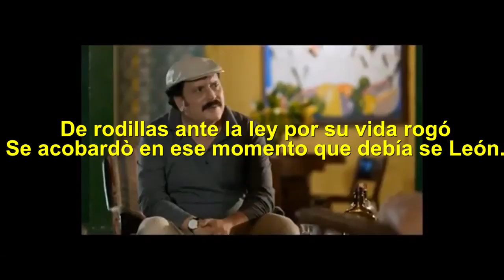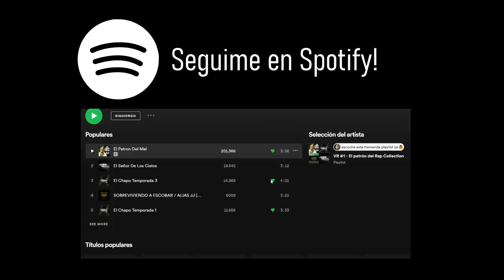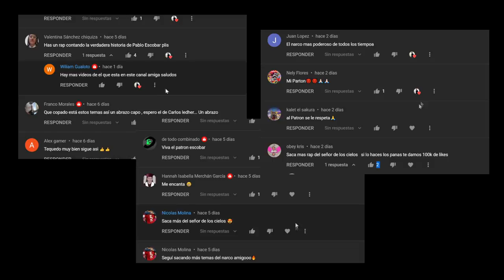EL PRIMO GUSTAVO GAVIRIA - VR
Rap con imágenes de la serie El patrón del mal y la historia verídica de Gustavo Gaviria